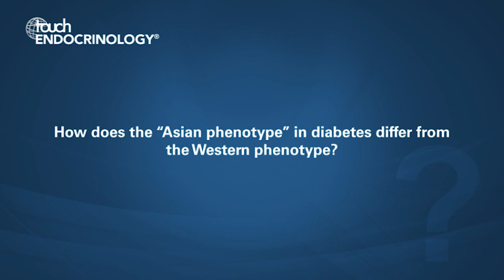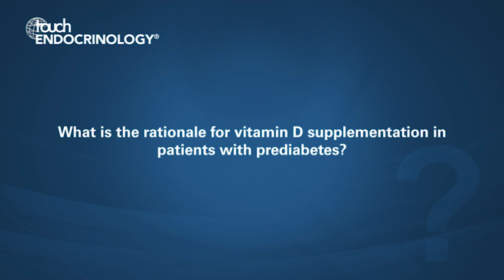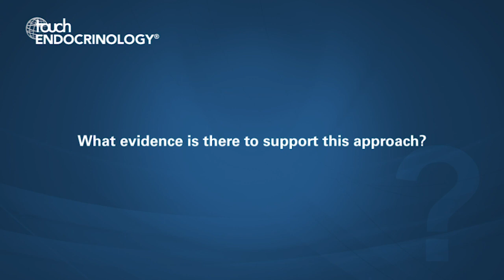Deep Dutta MD, ADA 2019 – Diabetes Treatment in Asia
We were delighted to meet new Editorial Board member Dr Deep Dutta at the ADA annual meeting to discuss the diabetes epidemic in Asia, the latest treatment options, and his insights on vitamin D supplementation.

Questions:
1.  How does the “Asian phenotype” in diabetes differ from the Western phenotype? (0:05)
2.  What factors influence your choice of medication for patients with type 2 diabetes? (0:43)
3.  Why does India have such a high prevalence of prediabetes conversion to diabetes? (1:55)
4.  What is the rationale for vitamin D supplementation in patients with prediabetes? (2:33)
5.  What evidence is there to support this approach? (3:35)

Deep Dutta has no conflicts of interest to declare in relation to this video.